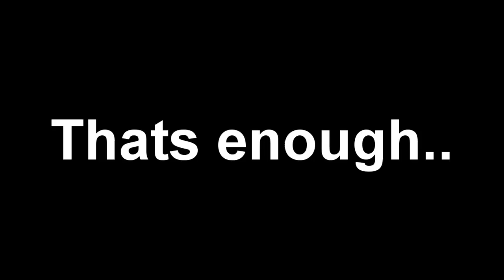GTA SA: Edit Mash-Up (Party Style)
IM SYNC SENSEI (lol) read desc for info n songs bitch

SEIZURE TIME trolololol
ummm..this video gonna be in ''simple edit'' movie or maybe not i dunno..

LETS PARTEY:
1.Son of Kick - playin the villian
2.Thomas alisson - deep sleep (ph electro remix)
3.klaas & bodybangers - freak (klaas remix)
4.Manox - supermodel girlfriend
5. 16bit - boston cream